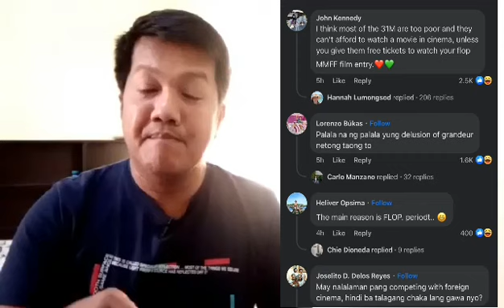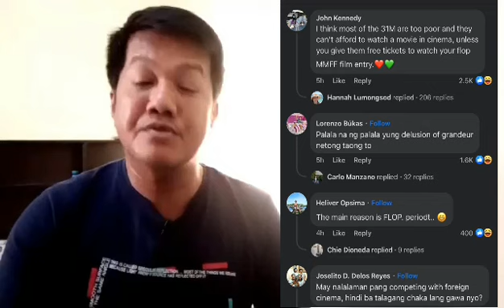ABA! AT SINISI PA ANG IBANG PELIKULA, GRABE KAYO!